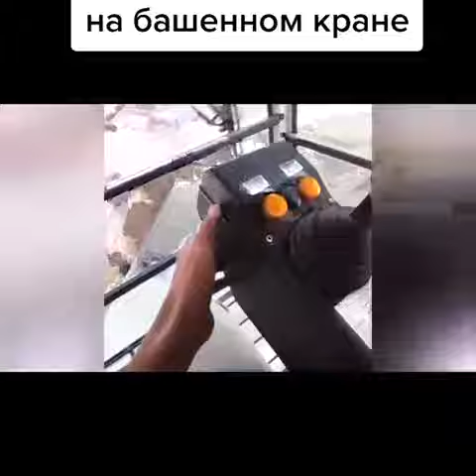many people asked if there was a toilet on the tower crane. Look, I'm showing you.